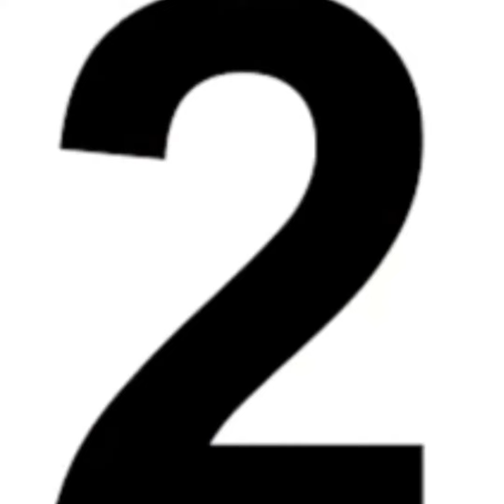Top TV Shows of Yuvika Chaudhary